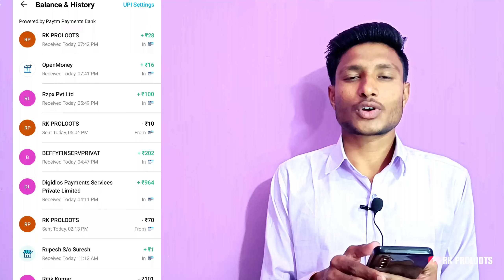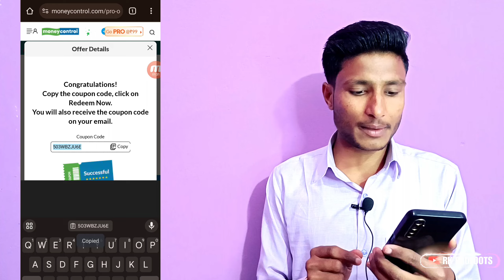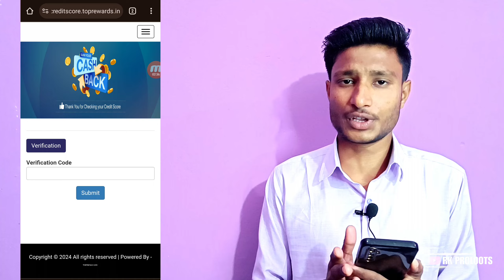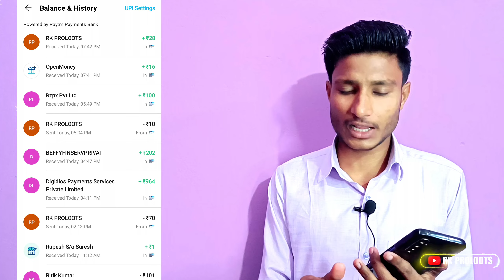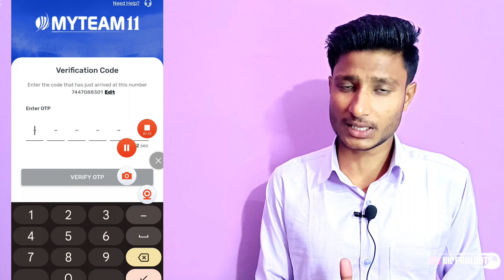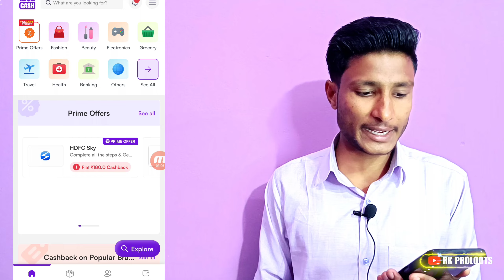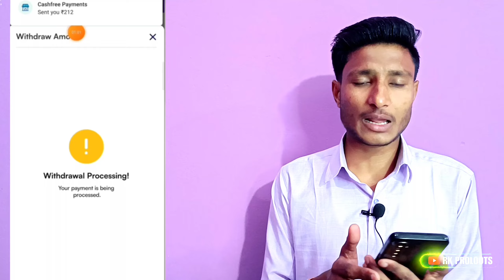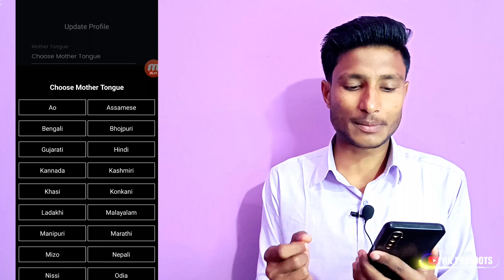New Earning App Today | ₹390 Free Paytm Cash Earning Apps 2024 | Best Self Earning App 2024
New Earning App Today | ₹390 Free Paytm Cash Earning Apps 2023 | Best Self Earning App 2023

paytm cash
earning apps
best paytm cash earning app
earning app
earning apps
new
paytm

paytm games
2023 new earning app today
2023 new earning app today
best self earning apps 2021
2023 best self earning app

⭐ Related Channels Names & Their Hashtags :

D-tech Guptaji :
Techno teen :
Paytm crazy loot :
Tech Nobita :
TECHNICAL PAYTM CHURU :
N-Trick :
VIP TECH GAMER :
Google Tricks :
Tricky Hacker Pawan :
Super Knowledge:
Mr. Prince Dev :